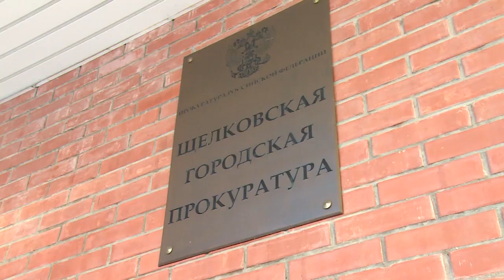В приоритете – забота о гражданах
Щёлковская городская прокуратура подвела итоги работы за 2018 год.